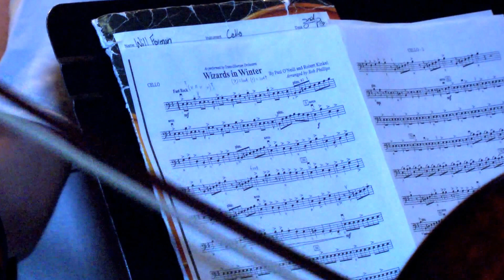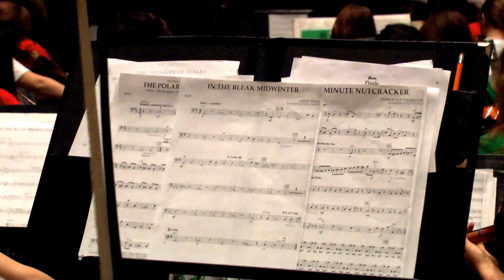Ballard High School Orchestra Palooza VII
A collaboration between Ballard High School, Eastern High School, and DuPont Manual High School Orchestras.